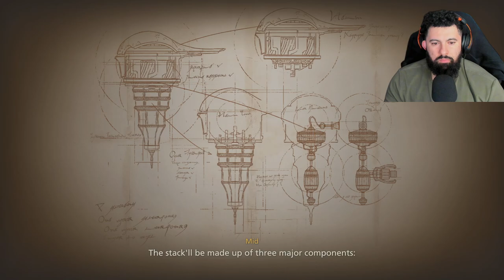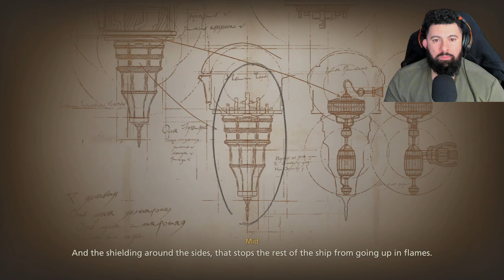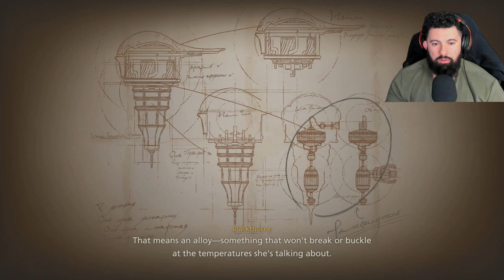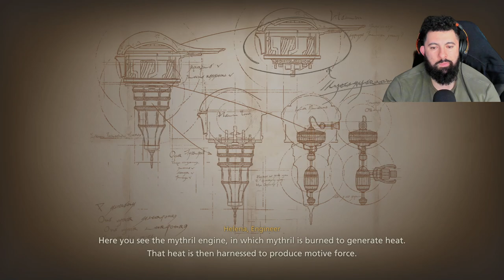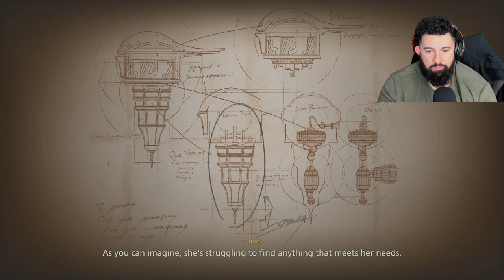Final Fantasy 16! I'm not your DAMN errand BOY!!!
In this intense Final Fantasy 16 video, we take on the formidable Hugo Kupka, one of the game's final bosses.

 Hugo Kupka is a powerful adversary, and if you're not prepared, he'll easily defeat you. In this video, we'll show you how to defeat Hugo Kupka and claim victory in Final Fantasy 16's climactic showdown. Be sure to watch to the end to find out how we did it!

Twitch.tv/AlphaRique